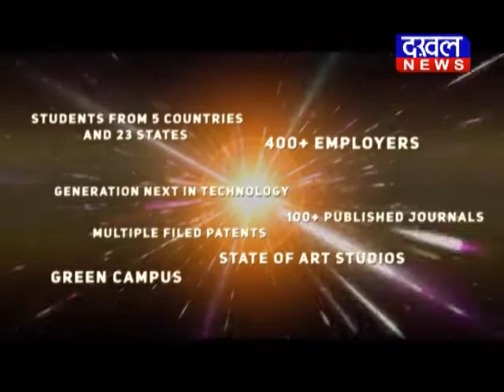मंत्री इमरती देवी पत्रकार से नाराज इमरती_देवी पत्रकार DAKHAL NEWS//